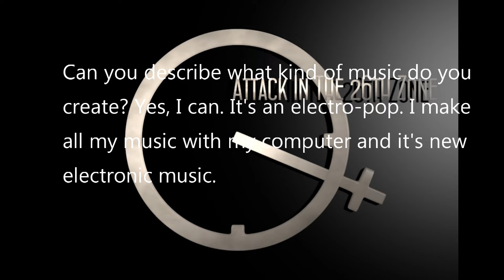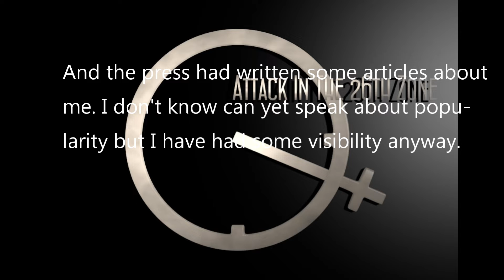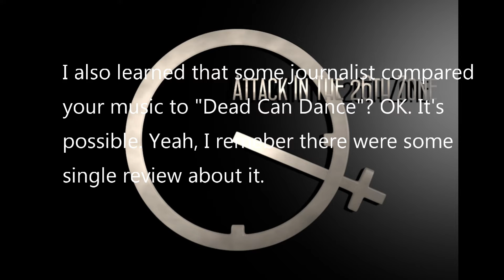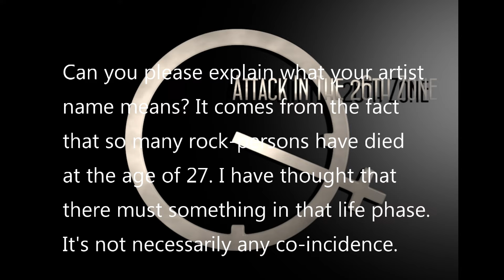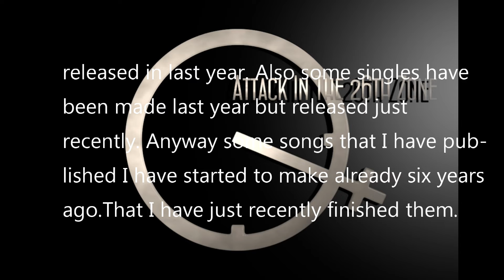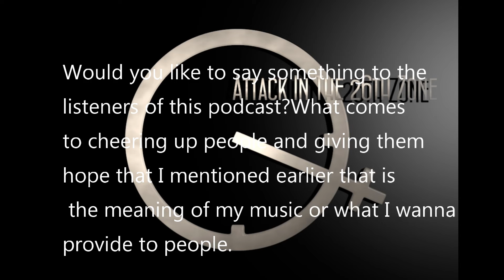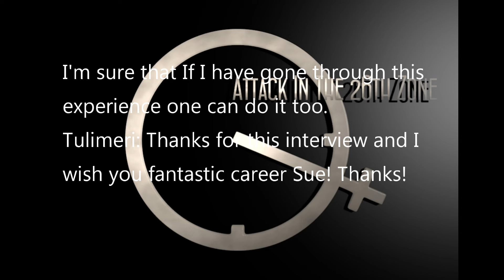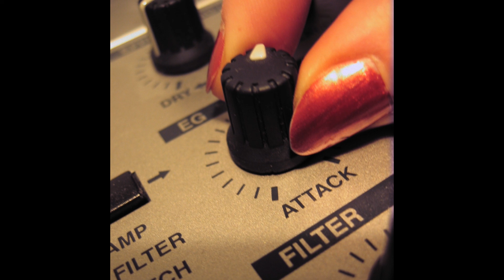Attack in the 26th Zone Interview by Tulimeri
In this interview by Tulimeri Attack in the 26th Zone talks about the mystery of number 26, Andy McCoy having influenced her music, and that in life there's always hope for the better,

Join the 27 cult, babe!

Stream of consciousness podcast now with English subtitles